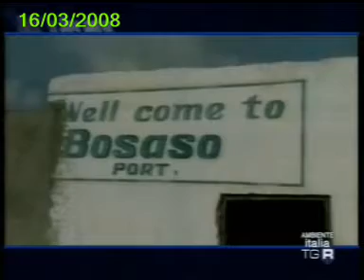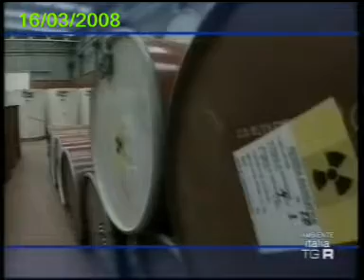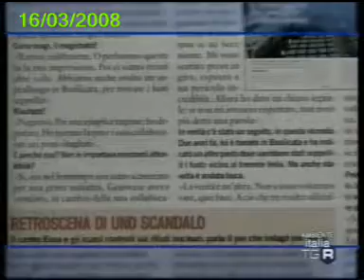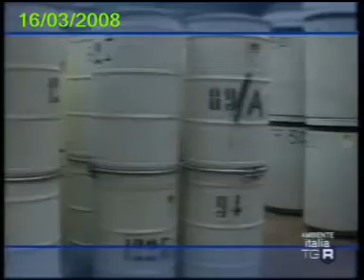ambiente italia parte quarta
libera informazione